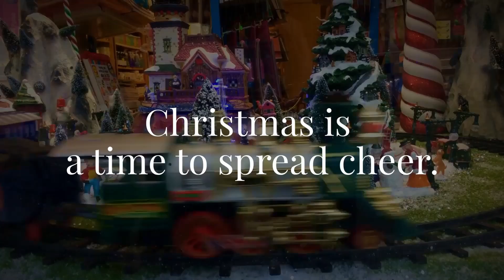VH - Carols - Week 1